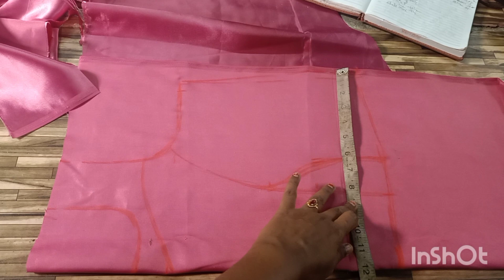32size princescut crop top cutting video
32 size princesscut crop top cutting video